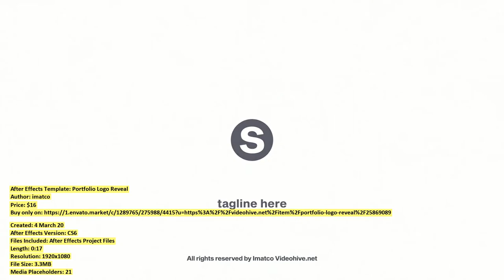Portfolio Logo Reveal | After Effects Template | VideoHive 25869089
Created: 4 March 20
After Effects Version: CS6
Files Included: After Effects Project Files
Length: 0:17
Resolution: 1920x1080
File Size: 3.3MB
Media Placeholders: 21
Text Placeholders: 9

Category: (logo-stings)

Description: Portfolio Logo RevealPortfolio is an eye-catching, detailed logo reveal that will inject energy into your brand. This...
Dear author imatco, if you believe any that the use of the project preview on this channel are not legitimate, please write to e-mail and we will delete your video within 24 hours.